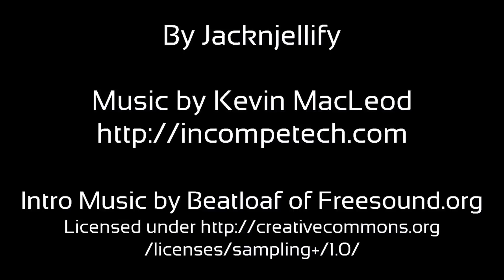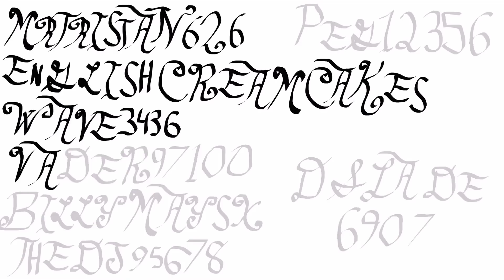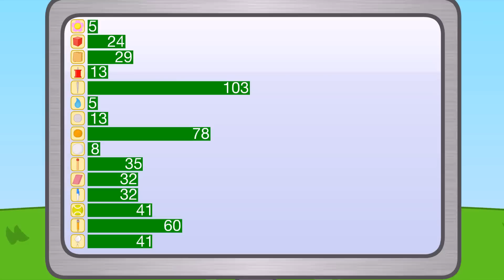BFDI Ita Episodio 20 Avvolte Ritornano Ita (Doppiato)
Tenete le annotazioni accese!

Questa serie non è nostra! Noi l' abbiamo solo doppiata.

Doppiatori:
Spaghetti2222: Bolla, Spongy, Fiore, Puntina, Gomma, Matita e Rocky.
Micio2306: Foglia, Palla da Golf, Aghet... ehm volevo dire ago, Moneta e Penna.
Diegoeagle621: Fuoco, Blocky, Palla di Neve, Palla da Tennis, Fiammfero e Ghiaccio.
Roberto di Loquendo: Box

Animatori:
jacknjellify
carykh

Episodio 20: Avvolte Ritornano

Buona Visione...

BFDI bfdi ita italiano doppiaggio youtube battle for dream island
BFDIA battlefordreamisland again inanimate insanity seconda stagione
oggetti competizione reality show cartone doppiato episodio a tutto reality
l' isola azione il tour la vendetta dell' isola all stars ATR ATRI ATRA
ATRT vincitore ATRVI ATRAS sfide episodio total drama winner total drama island
action world tour revenge of the island TDI TDA TDWT TDRI TDAS special
k2 a tutto reality personaggi nichelino moneta pennello david eliminazione
torte o morte Adam Jack n Jellify JnJ dubita sub ita sub dub bfdidubita
BFDIdubita bfdidubita23 BFDIdubita23 yin yang tune 5b